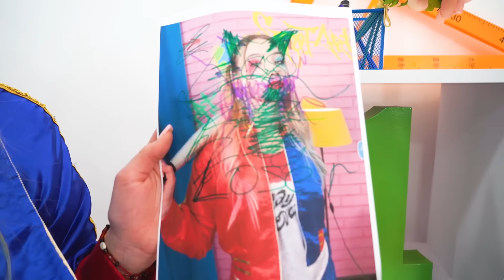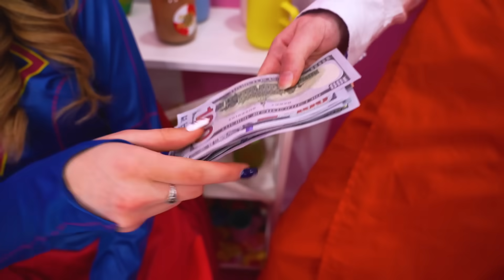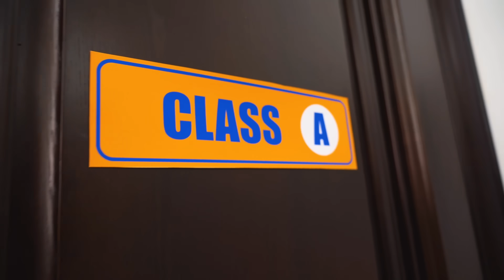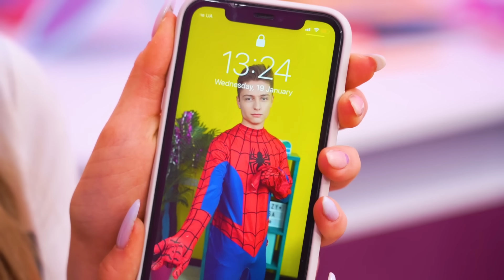هارلي كوين الفقيرة مقابل الفتاة الخارقة الغنية | أنواع الفتيات الخارقات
الفتيات الخارقات ليسوا كالناس العاديين، ويمكن أن تحسد قدرات هارلي كوين والفتاة الخارقة. ولكن فقط كالناس العاديين، يقسم الأبطال الخارقون إلى أغنياء وفقراء.